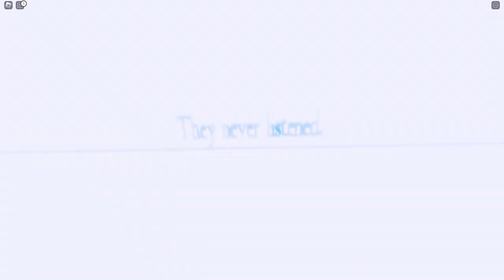Feelings | ROBLOX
A game that came out a few years ago that went through 2 years of work before finally being released. This, like Mind Of PACKSTABBER, is where the creator would vent any struggles she had, telling players how her life was on the inside. Ever since then, she’s been feeling better now, so I'd assume that she seeked help or something. Emtting your feelings out can't be anything less than easy to do, let alone making a whole GAME out of it, but Jenny managed to do so after 2 years of work and some trouble with Roblox's terms of service so I'm glad she was able to get those buried emotions out in the end. This is more than just a game, it's a message, if you are ever feeling worthless, examples being seeing yourself as a burden, not being able to deal with the tasks you are given, or hallucinations of events that only you envision and no one else does, I encourage you to seek help, worthless is the last thing you are, and that goes for anybody out there suffering.